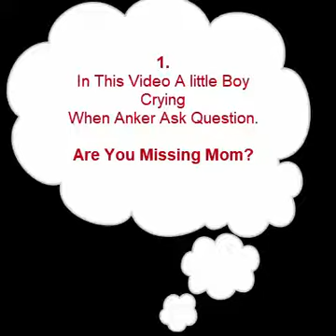Heart Touching Videos 2018 | Kids | Make You Crying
In This Video I am collection 2018 Heart Touching Videos For Our Channel Viewer Please Comment if you like or not like My videos Because your comments Tell me . How i am Working? So First my Priority is my Viewers Sanctification.